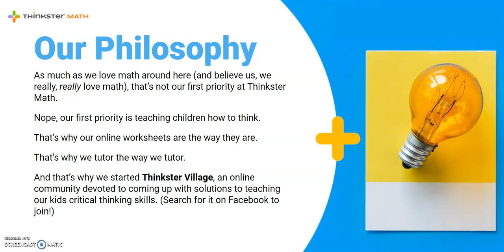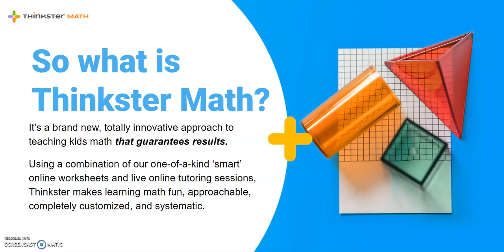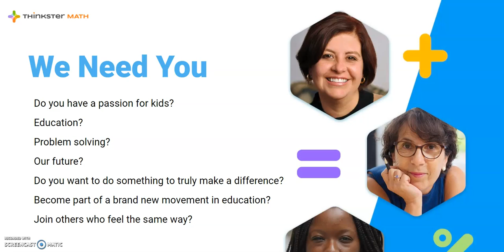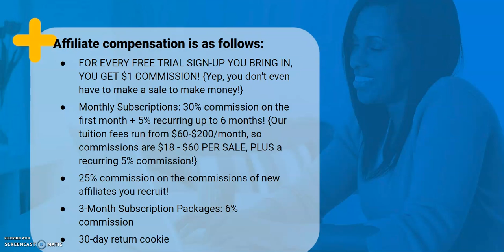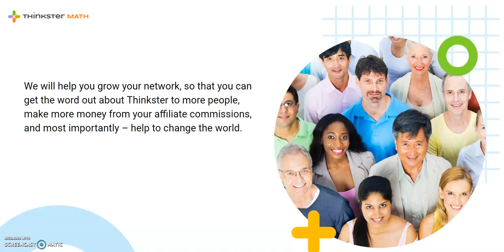Math Tutoring - Thinkster - 90% Improvement in Math Scores within 3 Months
Thinkster is proud to announce the acquisition of AI EdTech company SelectQ.io as part of our family post acquisition. We Help Students Become Math Champions Guided by Expert Coaches and Powered by AI.

Our Students See Up to a 90% Improvement in Math Scores within 3 Months.

JOIN THE K-8 MATH TUTORING PROGRAM THAT GETS RESULTS - GUARANTEED